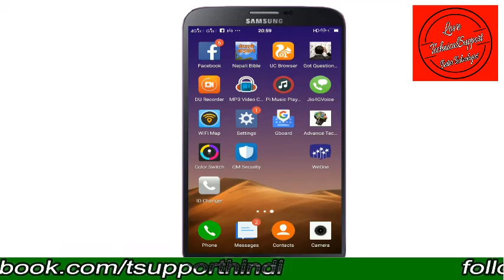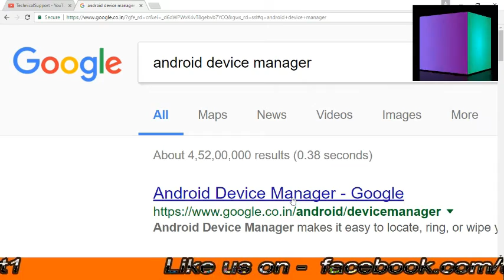how to track cell phone location l how to trace phone number l How to trace cell phone location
all contents provided by This Channel is meant for EDUCATIONAL purpose only .The content is based on individual research and does not intend to give any financial advice.The content on this channel does not intend to mislead the viewers.We are not liable for content and services provided on external websites.

Track your Current Cell Phone Location

8. 18 साल से कम उम्र वाले बच्चे इस वीडियो को न देखे | Don't Watch If You Are Under 18
9. घर बैठे किसी भी जगह को लाइव देखें l How to see live all over the word